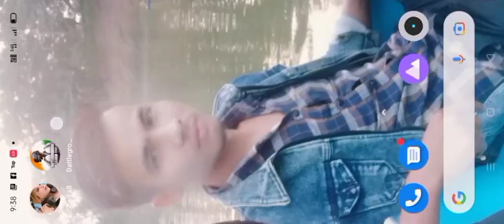A J gainmg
A J gaming tini kisa pupg India thong nai mani #
🙂🙂🙂🤟🤟🤟🤟🤟🤟🤟 hashtag